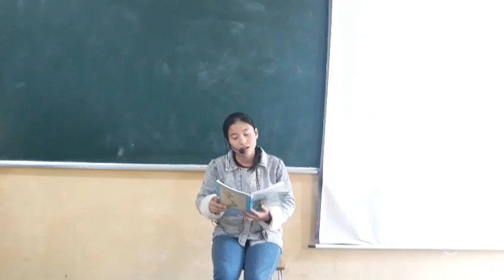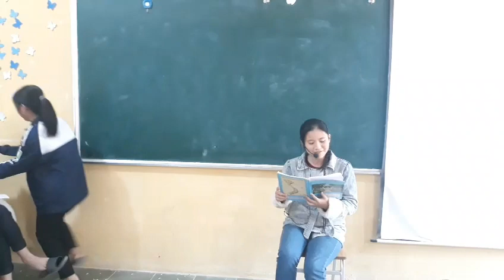Story (P2) - Minh Hằng